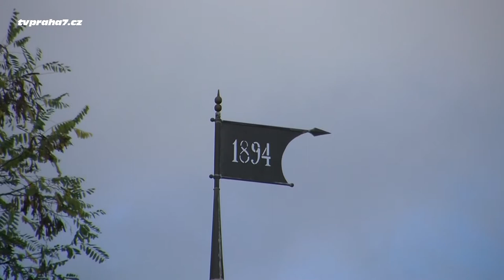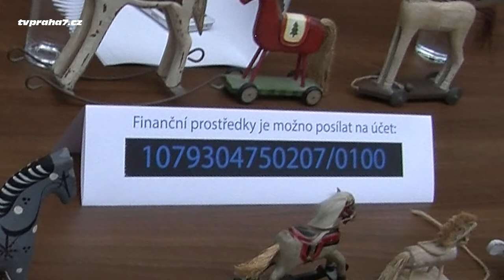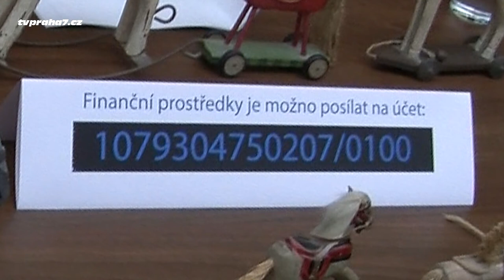NTM a Praha 7 plánují záchranu kolotoče na Letné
Letenský kolotoč v Letenských sadech naproti Národního technického muzea, je nejstarší dochovaný podlahový kolotoč v Evropě. V roce 2004 kolotoč v kritickém stavu získalo Národní technické muzeum (NTM), které provedlo nejnutnější záchranné práce k zakonzervování této jedinečné památky. V nejbližší době plánuje NTM opravy stavební části. Tyto opravy však nestačí ke zprovoznění kolotoče. Proto z podnětu starosty městské části Praha 7 Jana Čižinského ve spolupráci s Národním technickým muzeem a za účasti dalších blízkých organizací vznikla iniciativa za brzké zprovoznění kolotoče na Letné.